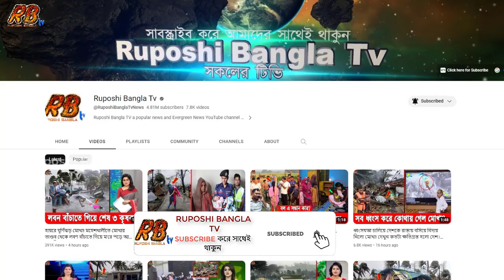এইমাত্র! গাজীপুরে আন্দোলনে বাঁধা দেওয়ায় পুলিশের গাড়িতে আ'গুন ধরিয়ে দিলো শ্রমিকেরা, কারখানা ভাঙচুর